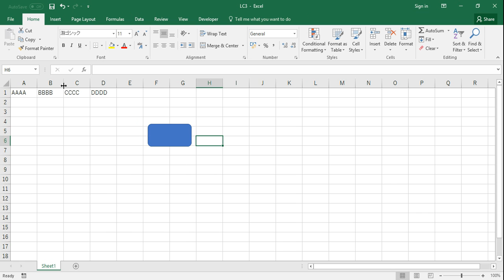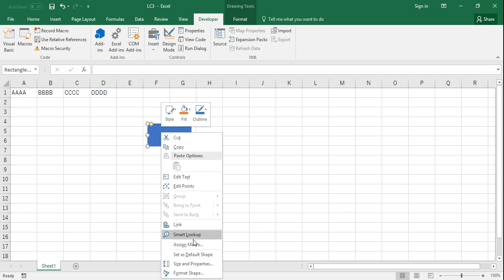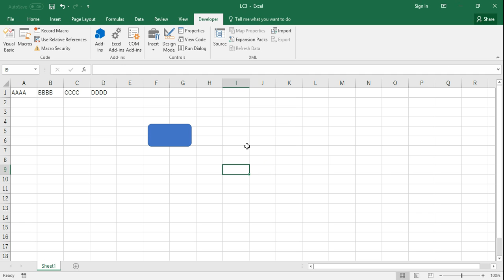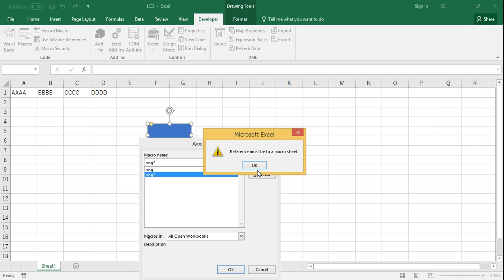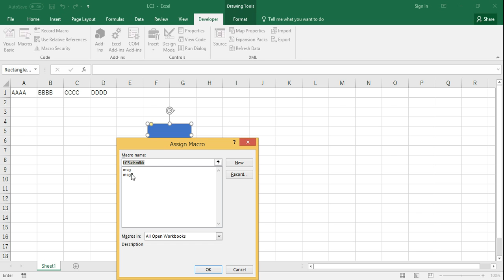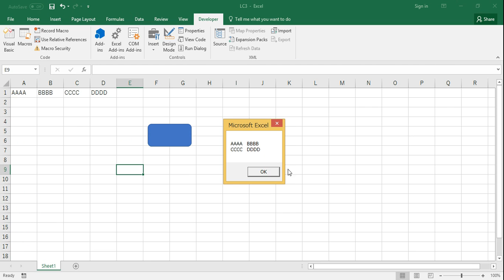VBA EXCEL BASIC Msgbox 1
VBA EXCEL BASIC 情報の表示のMsgbox 1
VBA EXCEL BASIC hiển thị thông báo với Msgbox 1